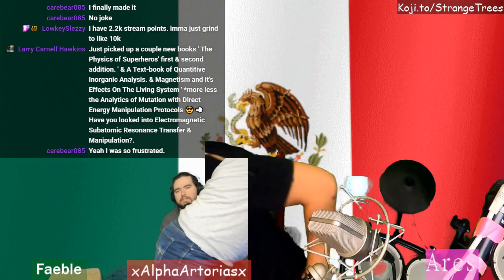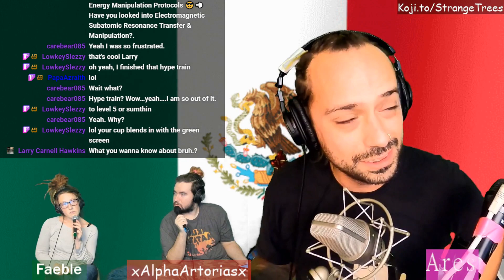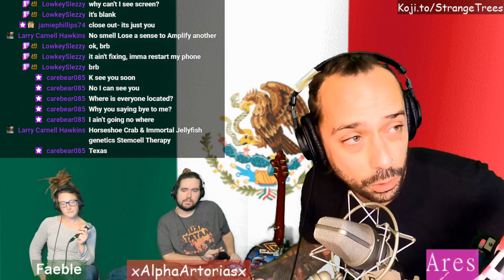SS Ep. 18 News and Conspiracy of the Week Chat (Strange Streams Ep. 18 10-22-21)